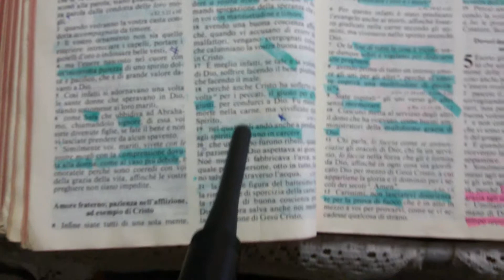10 Gennaio 2016